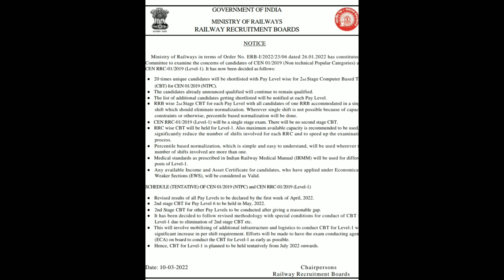Big news📰 for NTPC/GROUP D बड़ी खबर🚊🚉